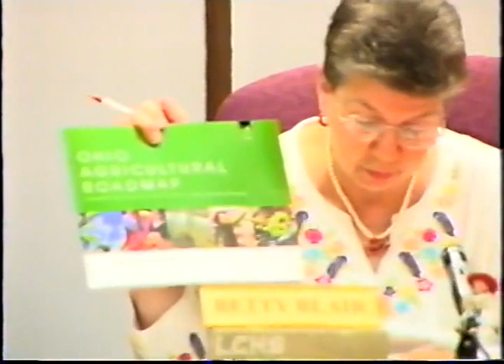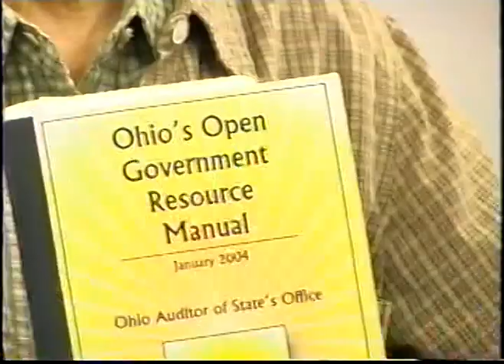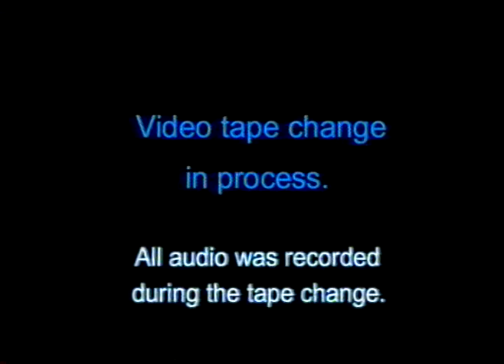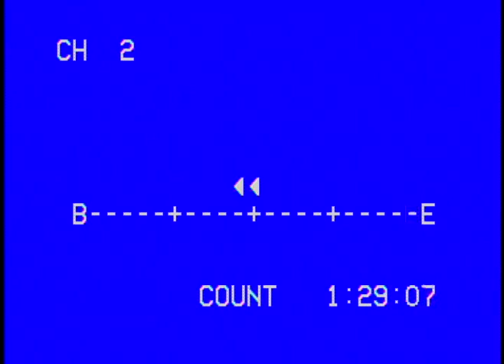Lorain County Commissioners' Meeting 6-22-2006